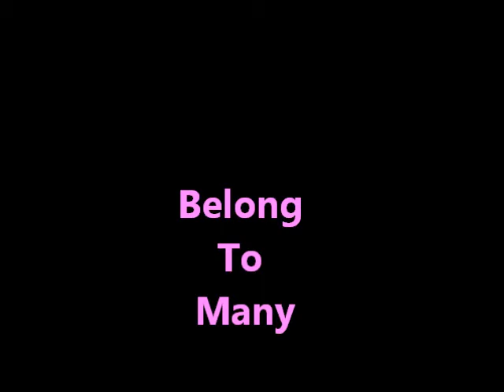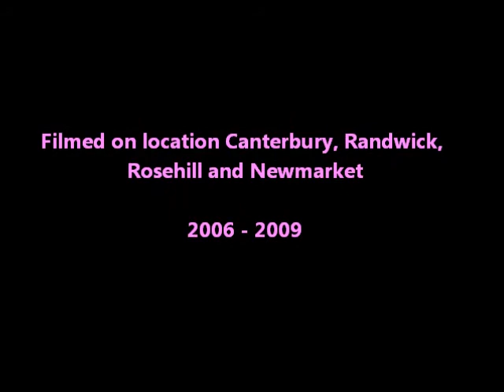Belong To Many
Belong To Many - our personal experience. Having a small part ownership of Belong To Many was the thrill of a lifetime.